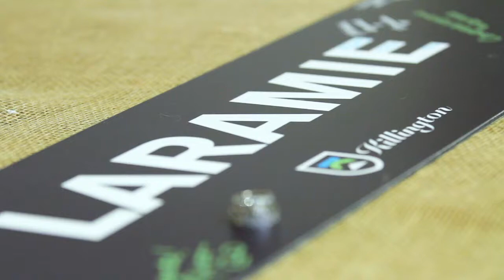Amy + Justin - Vermont Wedding Video- Killington Trailer Film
This Vermont wedding video started and ended at the Killington Grand Resort Hotel, as the bride and groom got ready right down the hall from one another. Some of the highlights of the day included one of the funnest photo shoots we've had in a while as we moved to several locations in a well mapped out schedule (remember, she plans weddings) that included a stop at their first date location - the Wobbly barn. The reception was filled with surprises including a hot air balloon lantern release. The decor included a lot of DYI designs as the entrance way was built from white birch trees, the table numbers were put together from slices of a tree trunk and mason jars housed the floral bouquets throughout the day. Add some cowboys hats and some awesome yellow shoes for the bride and you had a lot of character for this Vermont wedding video. To see more wedding films like this,